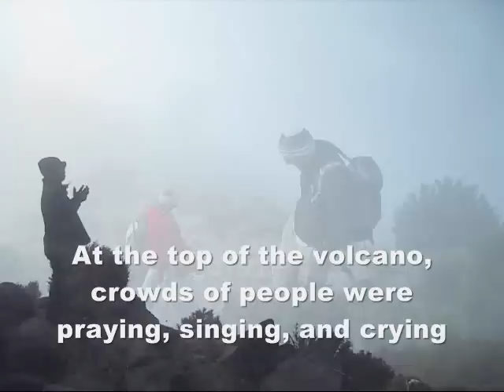Voclan Santa Maria